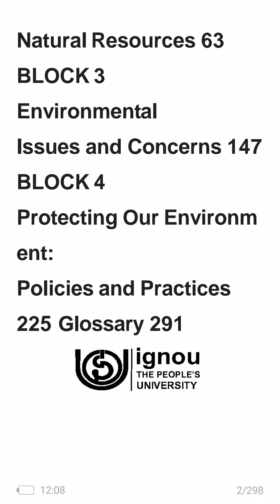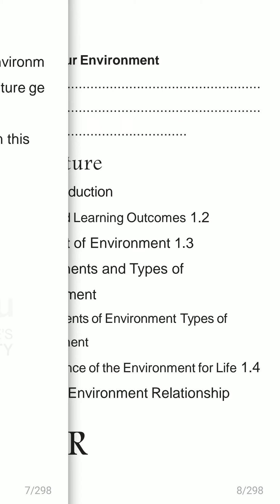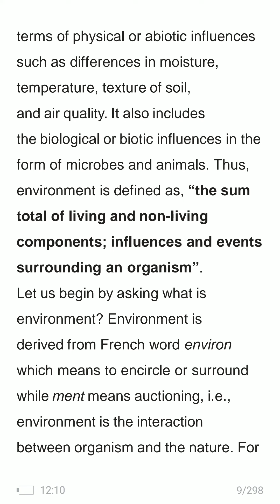Ignou BAVAE 181